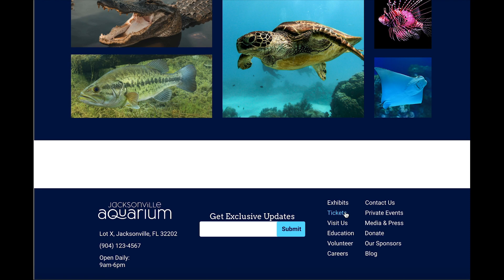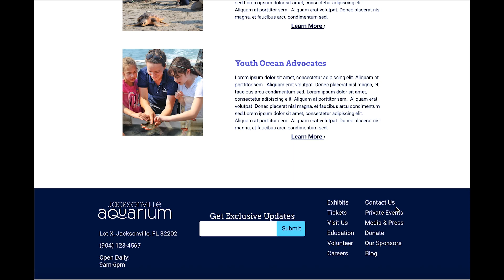Jacksonville Aquarium Walkthrough